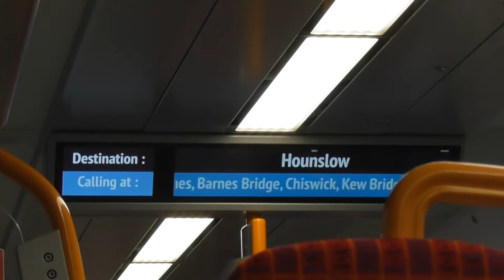Quick overview of the new SWR Class 707s + Departure from Brentford.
Filmed: 14/11/17
Here we see a quick overview of the new SWR Class 707s and then a departure from Brentford. Personally they're not the best but they're quick.
**I DON'T Sub for Sub so don't bother asking and don't advertise your own videos on my videos**